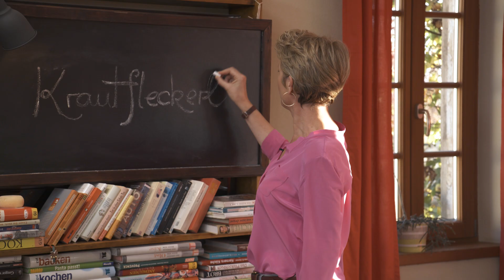Krautfleckerl - Kochsalon auf ORF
Die wahre Kunst am Kochen ist es, aus Wenigem etwas Großes zu machen. Eine Herausforderung, der nur wenige Gerichte gewachsen sind. Eine Legende der Wiener Küche, fleischlos und pur, kann es damit aufnehmen: Krautfleckerln. Haubenkoch Georg Kruder vom „Gasthaus zum Grünen Baum“ in Krudersdorf verrät uns das Geheimnis seiner Leibspeise. Jetzt im Kochsalon.